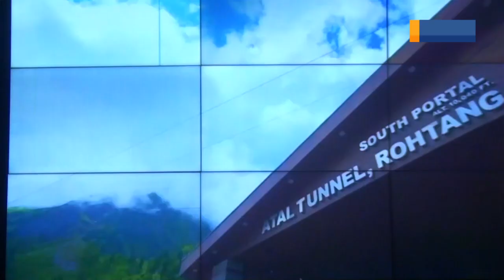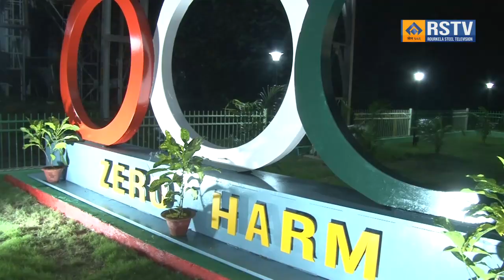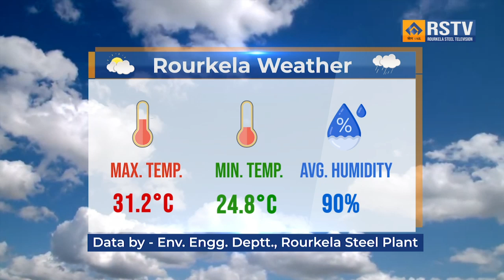ROURKELA STEEL PLANT HINDI NEWS DT- 26/09/2024